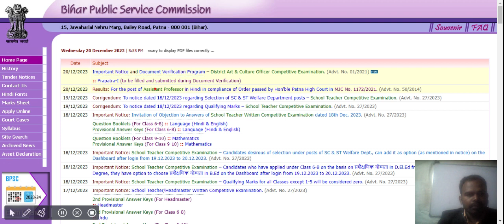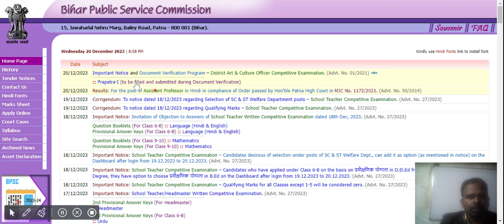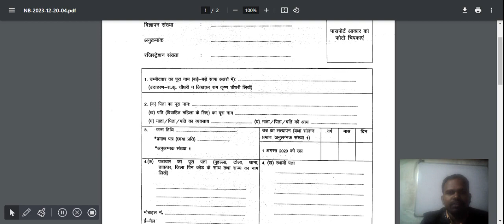BPSC 20 December Latest News updates | Document verification date of district art & culture officer